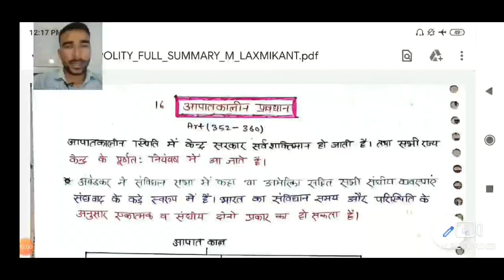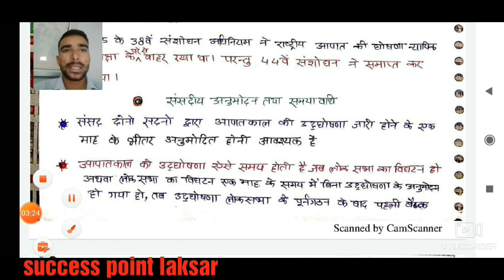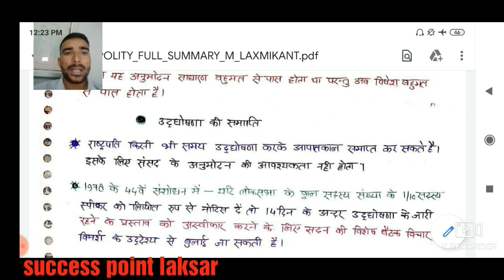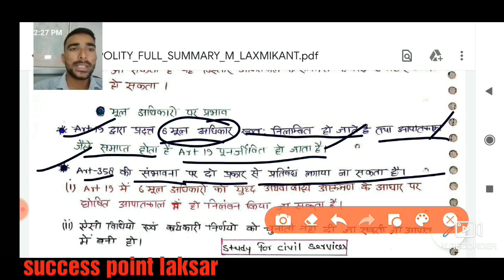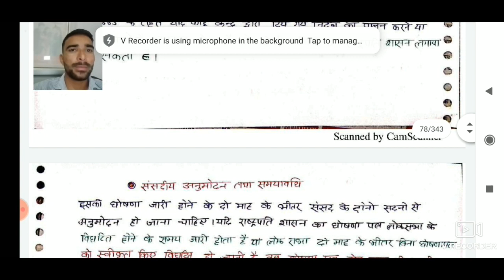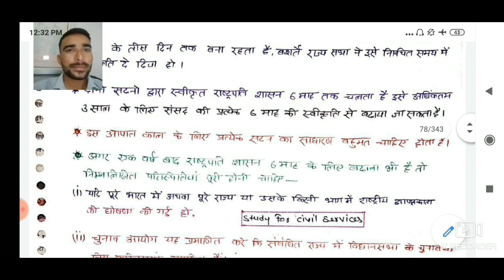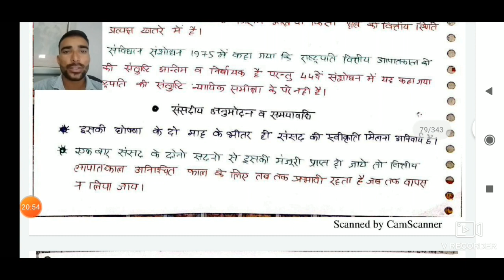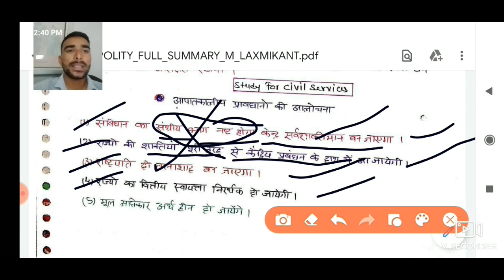आपातकालीन उपबंध भारतीय संविधान का भाग 18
भारतीय संविधान भाग 18 आपातकालीन उपबंध